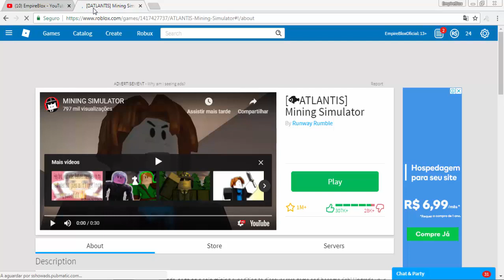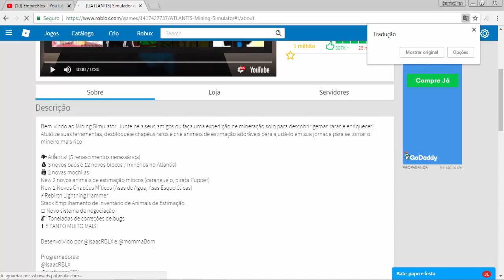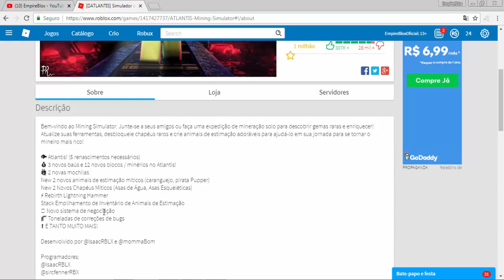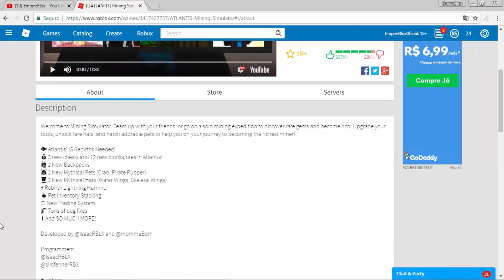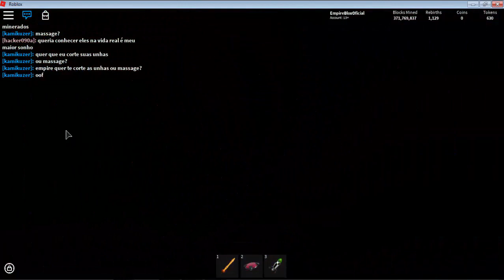CHEGOU NOVOS CÓDIGOS LENDÁRIOS NOVA ATUALIZAÇÃO MINING SIMULATOR!! (ROBLOX)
CÓDIGOS =
Atlantis
Supersecretcode
Legendaryeggcode

❤️FAMÍLIA BLOX !!❤️
⚠️CANAIS =

ficial👈🏼  - ⚠️